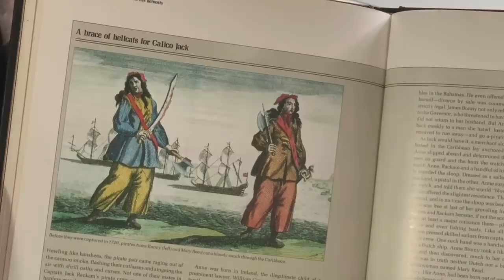VOX TOX | May 29 | Swashbuckling Women Of The High Seas